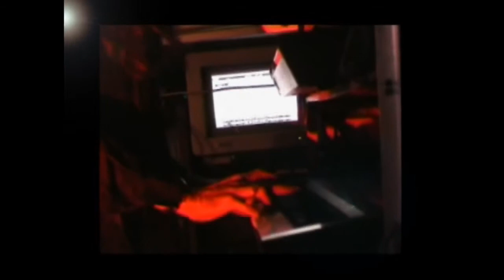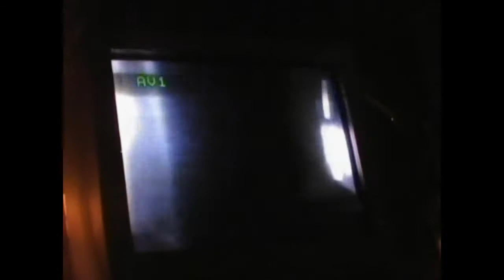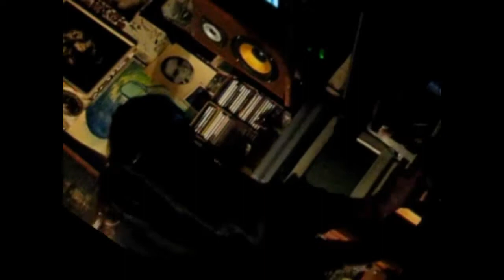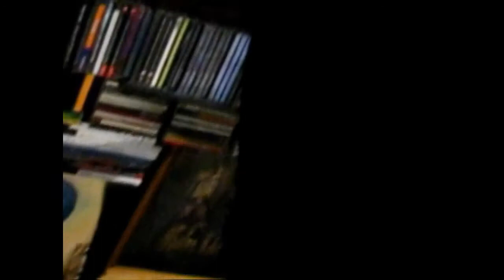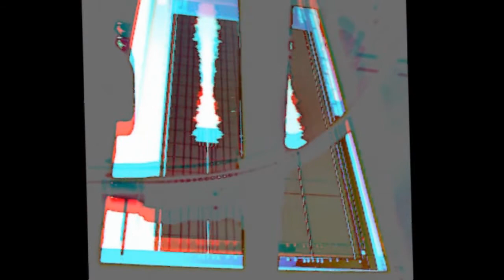Mikhail Chekalin/Михаил Чекалин Alive @ 50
A live performance by Mikhail Chekalin in his studio on May 27, 2009, on his birthday, when the composer turned 50 years old. MIR records released this DVD Alive @ 50 in 2009, later the self-titled CD album was released.

Живое выступление Михаила Чекалина в своей студии 27 Мая 2009, в день его рождения, когда композитору исполнилось 50 лет. MIR records выпустил данный DVD Alive@50 в 2009 году, позже вышел одноименный CD-альбом.